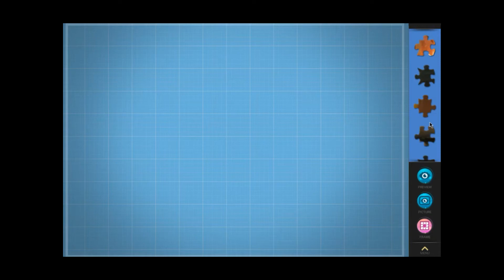Magic puzzles 31 days of halloween (lantern and pumpkin)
Completing a 630 piece puzzle from the halloween is fun pack